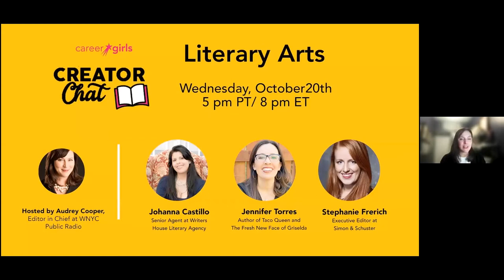Creator Chat Literary Arts | Career Girls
Join our host Audrey Cooper, Editor in Chief at WNYC Public Radio as she leads an expert panel with Johanna Castillo, a Senior Agent at Writers House Literary Agency; Stephanie Frerich, an Executive Editor at Simon & Schuster; and Jennifer Torres, the award-winning author of Stef Soto, Taco Queen; The Fresh New Face of Griselda; and other books for young readers. These women leaders will answer your questions and offer tips and strategies for success in the literary arts field.